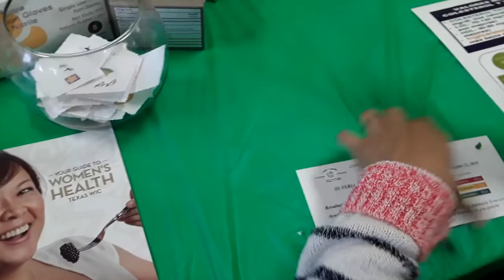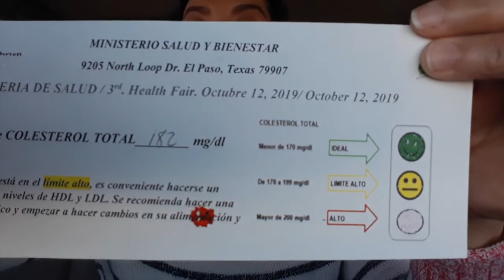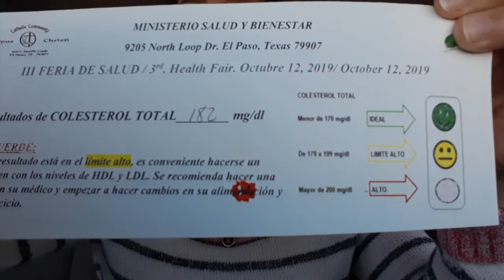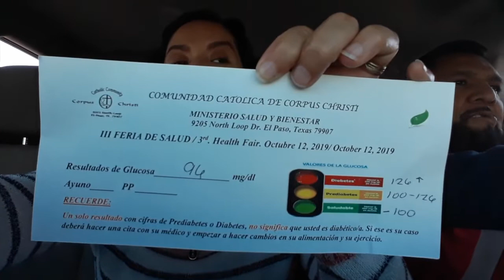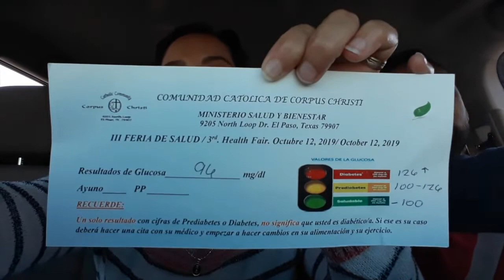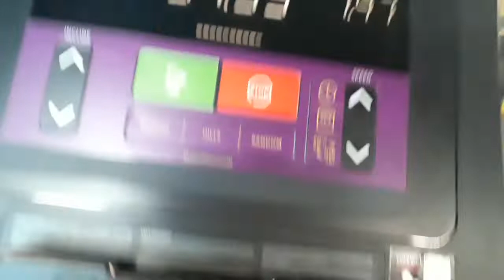Nos Fuimos A La Feria De La Salud!!💉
Hola!
Aquí les tengo mas contenido, espero y les guste!!
Estaré subiendo mas videos, así que estén listos para mas contenido!!

No olviden de compartir con sus amigos y familiares! Si tienen algún comentario no olviden de dejarlo al final de el video!!
GRACIAS!